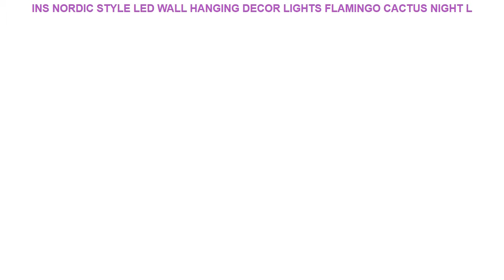INS Nordic Style LED Wall Hanging Decor Lights Flamingo Cactus Night L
INS Nordic Style LED Wall Hanging Decor Lights Flamingo Cactus Night Lamp Baby Room Decoration Coffee Bar Decor Tropical supplie Discount Price $ 68.17 USD with Free Worldwide Shipping!

Brand Name : SAFEBET
Model Number : Plaques
Material : Wood;Wooden
Shape : Rectangle
Style : Europe

INS Nordic Style LED Wall Hanging Decor Lights Flamingo Cactus Night Lamp Baby Room Decoration Coffee Bar Decor Tropical supplie 35
Feature:
100% brand new and high quality
Type: Wooden Craft
Shape: Rectangle
Material: Wood Wire LED Lights
Pattern: HeartButterflyPineappleStarCactusFlamingo
Size: 40cm x 30cm x 4cm
Package Includes:
1 x Wooden Board light
Notice:
Please allow 1-3 cm tolerance due to manual measurement.
Different displays show the same picture may be slightly differencesINS Nordic Style LED Wall Hanging Decor Lights Flamingo Cactus Night Lamp Baby Room Decoration Coffee Bar Decor Tropical supplie 35
Feature:
100% brand new and high quality
Type: Wooden Craft
Shape: Rectangle
Pattern: HeartButterflyPineappleStarCactusFlamingo
Package Includes:
1 x Wooden Board light
Notice:
Different displays show the same picture may be slightly differences

Similar Product
ITOP Food Grade ABS Citrus Juicers Lemon Vegetable Fruit 3 Speeds Juicers With Automatic Cleaning Function
ITOP Stainless steel Juicers 2 Speeds electric Juice Extractor With Pulse Function 1000ml Fruit Drinking Juicers
High Quality Manual Citrus Juicer for Orange Lemon Fruit Squeezer 100 Original Juice Child Healthy Life
Portable Fruit Mixer Rechargeable USB Electric Juicer Small Cup Orange Citrus Lemon Fruit Juicer Blender Juice
1pcs Mini Manual Citrus Juicer Cup Orange Lemon Squeeze Food Grade ABS Portable Blender Hand Press
HIMOSKWA Stainless Steel Electric Juicer Fruit Juice Extractor Home Exprimidor Vegetable Blender Machine Food Processor 500ML
Electric Fruit Juicer Multi functional Food Processer Juice Extractor Juice Press Vegetable Juice Squeezer
5pcs Round Various Mould Fondant Cake Biscuit Baking Cookie Plunger Cutter DecorStars Christmas Tree Food Grade
Food Grade ABS Plastic Hamburger Press Meat Beef Grill Press Burger Rings Maker Mold Kitchen Tools
Pearl Magnetic Curtain Clip Curtain Holders Tieback Buckle Clips Hanging Ball Buckle Tie Back Curtain Accessories Home Decor DIY =
Santa snowman Window reindeer listed on the new Christmas tree Christmas decoration wall stickers in the New Year 60*90cm =
New sales Wall Sticker 12Pcs Double layer 3D The bat PVC on the wall Home Decor Butterflies for decoration Fridge stickers =
3D Merry Christmas Wall Stickers Decoration Santa Claus Gifts Tree Window Wall Stickers Removable Vinyl Wall Decals Xmas Decor =

ITOPFoodGradeABSCitrusJuicersLemonVegetableFruit3SpeedsJuicersWithAutomaticCleaningFunctionFoodMixersBlender